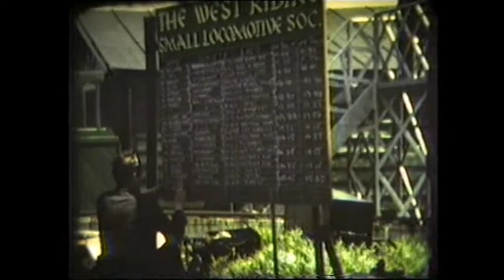blackgates open weekend, 1960s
A video taken at Blackgates miniature railway in the 60s.